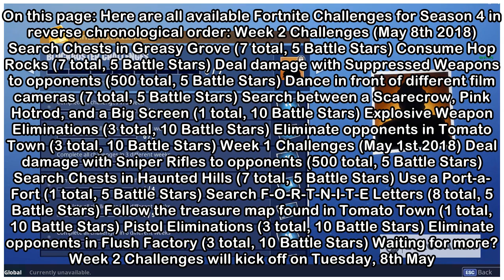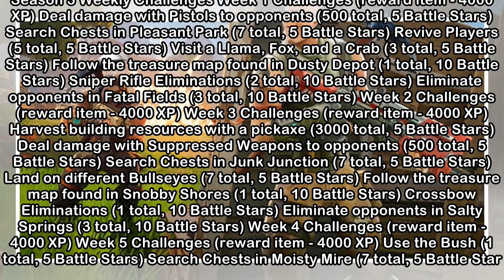Fortnite Challenges - Week 2 Challenges list, Carbide and Blockbuster Challenges, and Challenge res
Fortnite Challenges - Week 2 Challenges list, Carbide and Blockbuster Challenges, and Challenge reset times explained
 Matthew Reynolds Guides Editor @Crazyreyn Fortnite Challenges are something you can complete while you're playing matches in Battle Royale. As well as kills and surviving as long as possible during th...